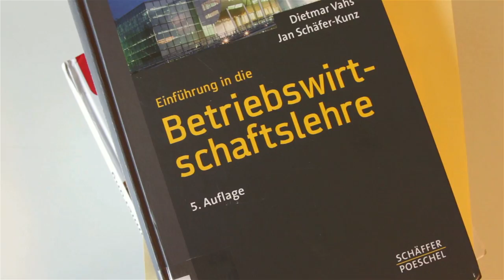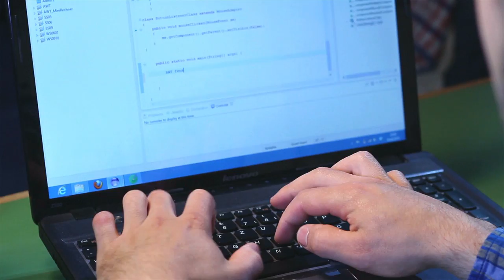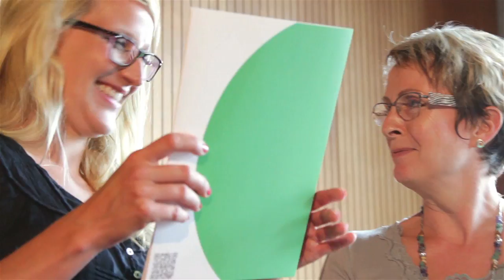WIB macht richtig Spaß! - Wirtschaftsinformatik - Hochschule Furtwangen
Der Imagefilm für den Studiengang Wirtschaftsinformatik an der Hochschule Furtwangen University.
Dieser Film wurde im Rahmen einer Wahlveranstaltung von Studenten der Fakultät WI konzeptioniert und umgesetzt.

Produktion: Informations- und Medienzentrum, Hochschule Furtwangen
Darsteller: Thomas Eger, Marcel Haberbosch, Meike Hengstler, Stefan Hummel, William Landry Tella

Besonderen Dank an: die vielen freiwilligen Darsteller der HFU, den Hochseilgarten Triberg, Nathalie Bartel, Alexander Graeff, Hanna Mai